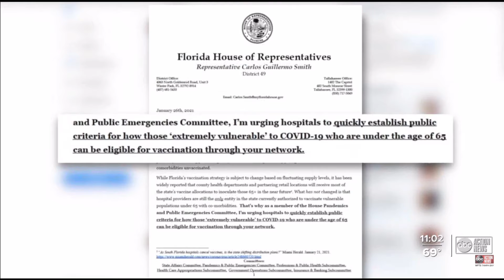Smith urges hospitals in open letter to make COVID-19 vaccine available to at risk people under 65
Cancer patients, transplant patients, adults living with Down syndrome," said Florida Rep. Carlos Guillermo Smith. "They’re being left behind by what’s currently happening in our state."

In a letter sent to Florida hospital providers, Smith urges to “quickly establish public criteria for how those ‘extremely vulnerable’ to COVID-19 who are under the age of 65 can be eligible for vaccination.”

“But that’s not happening in practice,” said Smith. “I think part of that is because the state has very poorly communicated and implemented the vaccine plan.”